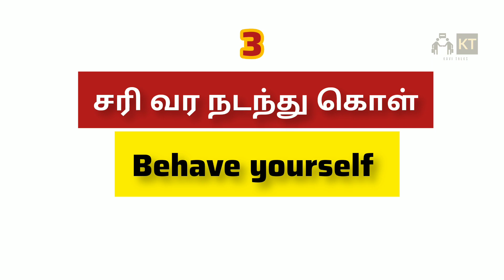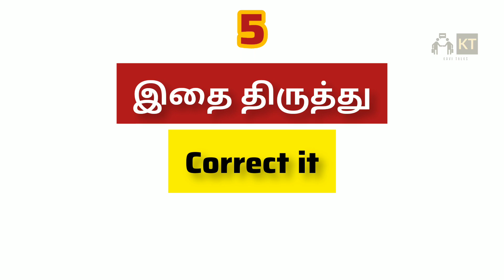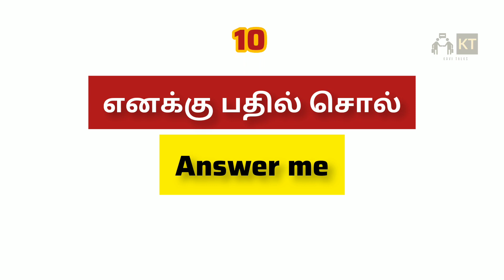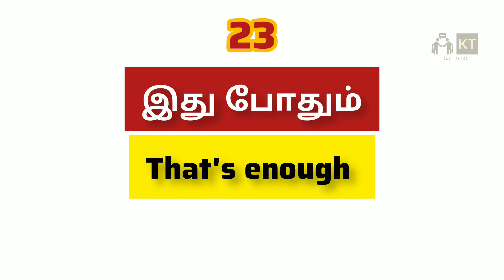Day-13| Spoken English in Tamil |20+ Daily Usage English Sentences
Spoken English Series (100 days challenge)

சுலபமாக ஆங்கிலம் பேசுவது எப்படி,
Improve your vocabulary.
Spoken English for beginners, English Vocabulary lessons, Improve your English Vocabulary, How to Improve English, Use these Advanced English words , English Sentences, Frequently Used English sentences, Regular using English Sentences. தினமும் உரையாட பயன்படும் சிறு சிறு ஆங்கில வாக்கியங்கள் ஆங்கிலம் விரைவாக கற்க எளிய முறையில்

English grammar, Tamil to English,